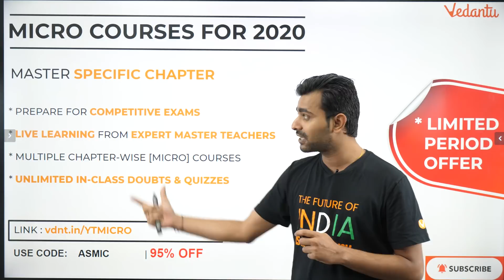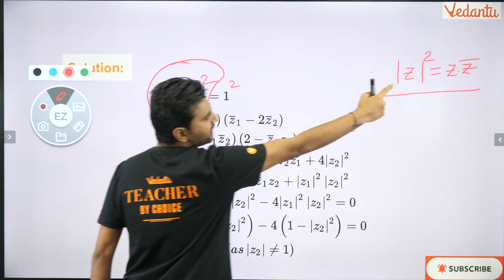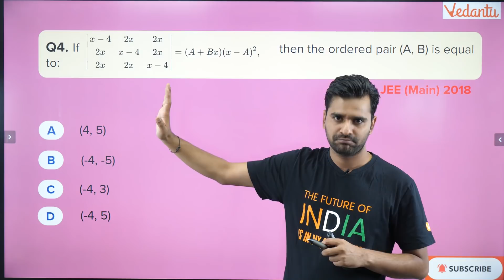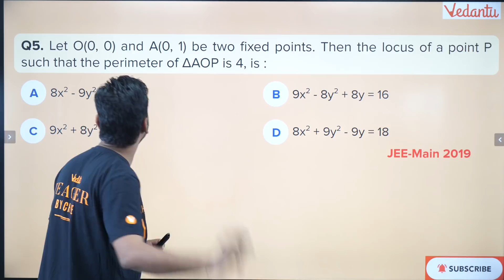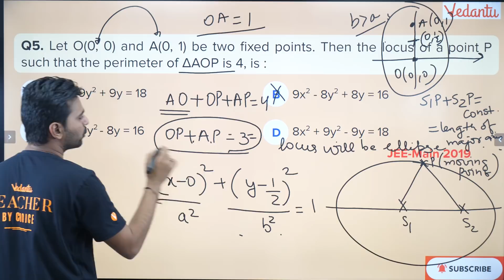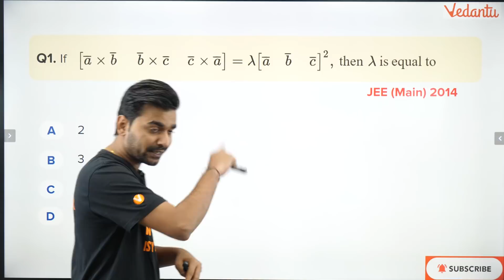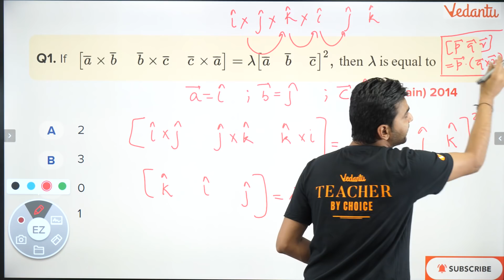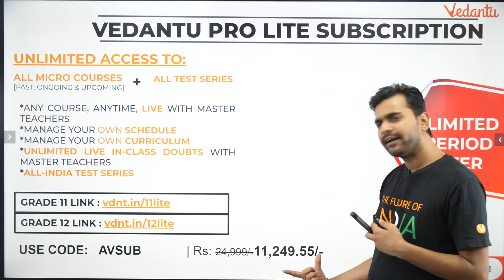JEE Mains Maths Tricks #1 | JEE Previous Year Questions | JEE Main 2020 | Arvind Sir | Vedantu JEE​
JEE Mains Maths Tricks | JEE Mains Tricks
 | IIT JEE Maths | JEE Main Mathematics | Vedantu JEE | JEE Main 2020 | Class 11 Maths | Class 12 Maths | IIT JEE 2020 | IIT JEE Mains | Maths JEE Mains

Let's learn the JEE Mains Maths Tricks. If you follow this live session you will definitely get good knowledge about easy topics in maths for jee mains. No need to memorize!!

📐JEE Mains Maths Tricks. JEE Mains Tricks. IIT JEE Mains Maths 2020: JEE Mains 2020. JEE Exam. JEE Preparation